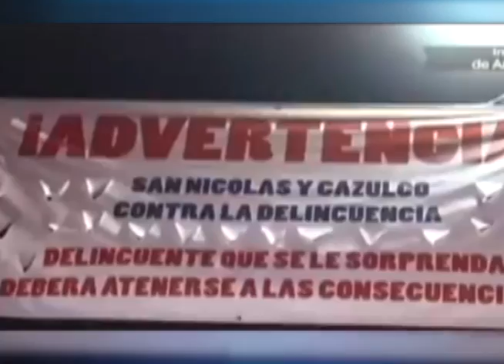Jefe de Gobierno, delegados y SSP toman medidas para evitar Autodefensas